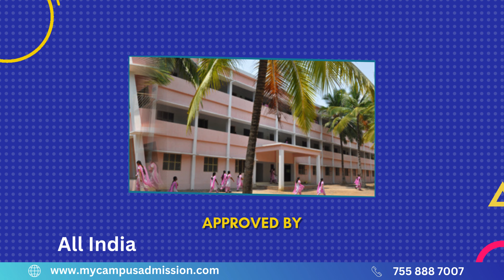Arunachala College of Engineering for Women - Kanyakumari | Engineering Colleges in Tamil Nadu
Arunachala College of Engineering for Women is located at Kanyakumari in Tamilnadu.
The College was established in the year 2009. The College is approved by All India Council for Technical Education (AICTE).
The College offers UG, PG Programs for the students. They are Mechanical Engineering,  Computer Science and Engineering, Electrical and Electronics Engineering, Civil Engineering, B.E. Electronics and Communication Engineering, Power Electronics and Drives, Construction Engineering and Management, Power Electronics and Drives, Communication- Systems, Applied Electronics, Artificial Intelligence and Data Science, Information-
Technology.

The College has a well qualified and dedicated teaching faculty. The College has a library with books, journals, study materials. The College has laboratory facility for the students.
There is a computer lab facility with modern technology. The College offers sports facility for the students. The College provides hostel facility for girls with hygienic food. There is a cafeteria in the Campus. The College has transportation facility for the students.